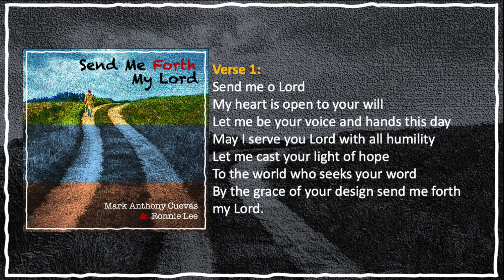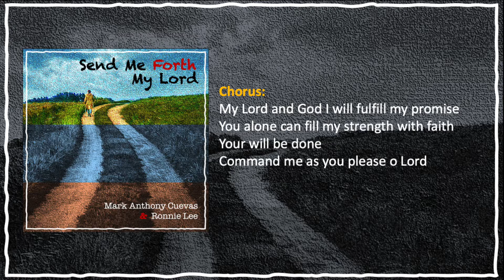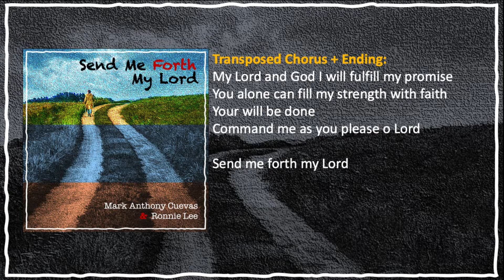Send Me Forth My Lord (Lyric Video)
Written by: Mark Anthony Cuevas & Ronnie Lee
Songwriters United
April 2022